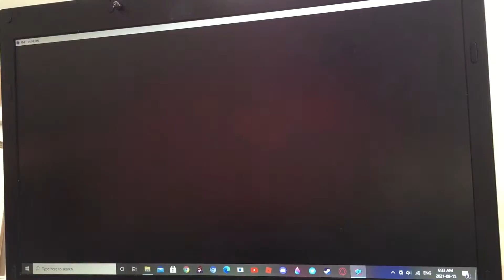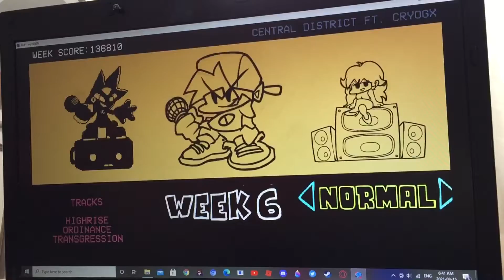FNF S2 E3: Glitch in the System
In this episode, Boyfriend and Girlfriend confront Neon!